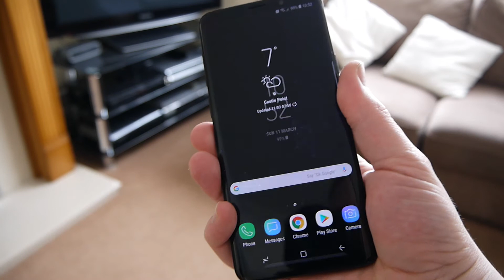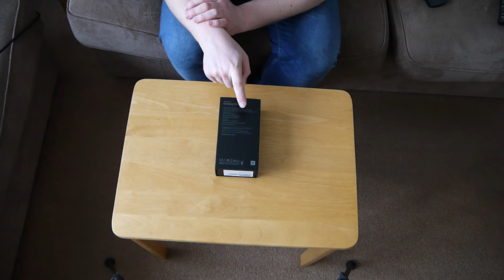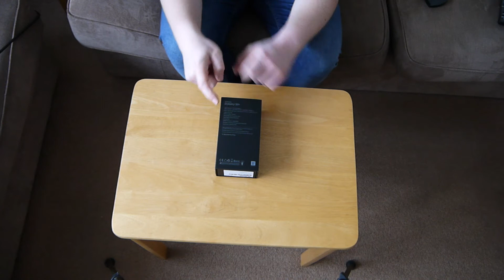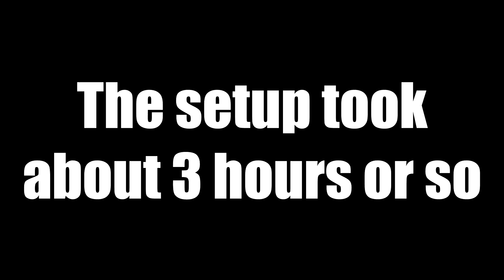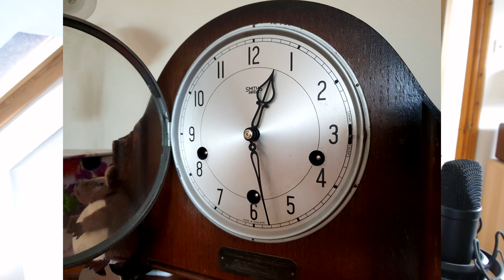I'M BACK WITH ANDROID! | Samsung Galaxy S9+ Unboxing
After careful deliberation, I've made the switch...BACK...to an Android device. And what better way to do just that, is with Samsung's new Galaxy S9+